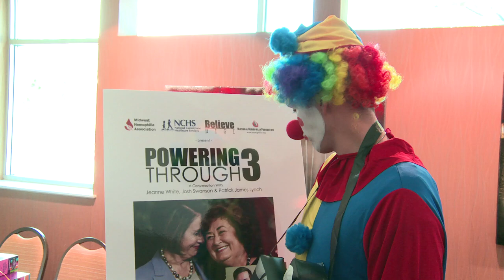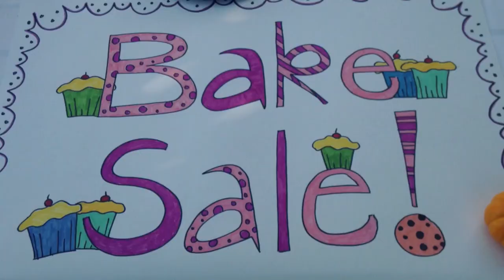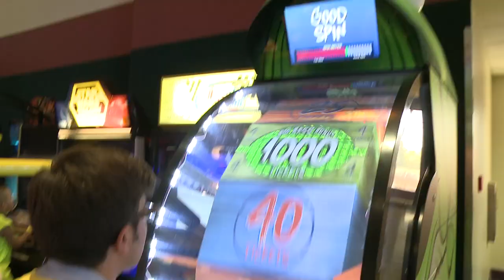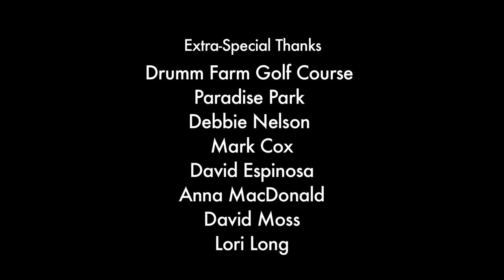Hemophilia Web Series - Stop The Bleeding! - Fire In The Belly! [Episode #13]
Spencer doubts his usefulness until a chance run-in with a well-known community member adjusts his perspective. Will Jacqui help the Price family throw a bake sale for the record books? Will Franklin's impressive golf game salvage his relationship with No-Itch Mitch?? Will an unexpected field trip be enough to brighten up Benny??? Will Arnold finally get to eat some crazy bread? All this and more on Episode 13 of Stop The Bleeding!

Winner of:
2013 Hemophilia Federation of America Terry Lamb Health & Wellness Award
2013 Cindy Gold Award: Medical (up to 15 minutes)
2014 National Hemophilia Foundation Loras Goedken Meritorious Service Award

Featured on:
PBS (One-on-one w/ Steve Adubato)
Ebru Today
Fox Sports West
Buzzfeed

Cast & Crew (all episodes):
Created by: Patrick James Lynch
Produced by: Ryan Gielen, Patrick James Lynch, & Katy-Wright Mead
Directed by: Ryan Gielen
Written by: Patrick James Lynch, David Lally, Ryan Gielen, Seth Kirschner, James Fagan
Director of Photography: Brad Reeb
Additional Photography: Andrew Rivera, Joshua Sterling Bragg, Ryan Gielen, Andrew Gaul
Sound Mixer: Justin B. Harrison
Additional Sound Support: Iceman Audio, Trevor Campbell
Costumes: Ben Saltzman, Katy Wright-Mead
Make-up: Anthony Maddaloni
Starring: Patrick James Lynch, Seth Kirschner, Kate Dalton, Dru Johnston, Katy Wright-Mead, Joshua Sterling Bragg
Guest stars: Rebecca Berenson, Shane Berenson, Sierra Berenson, Val Bias, Rob Bradford, Micah Champagne, Adrianna DeGiorlami, Miguel Jarquin-Moreland, Debbie Nelson, Marie Polizzano, Dennis Rubin-Green, Megan Sass, Patrice Thomas, Bill Timoney, Nick Vergara, Jeanne White-Ginder, C.J. Wilson, & the 2013 HFA Teen Connection Committee.

Hemophilia is a rare bleeding disorder that affects the blood's ability to properly clot. Moderate & severe hemophilia affects roughly 15,000 Americans.

BelieveDigi is a web video and live events production company focused on connecting young people with their healthcare in innovative ways. We package messages in entertaining digital videos and utilize social media platforms to maintain ongoing conversation with fans of our work. We entertain, we engage, then we educate. We are perfectly positioned to communicate with young people in Smartfunny™ and truly impactful ways.